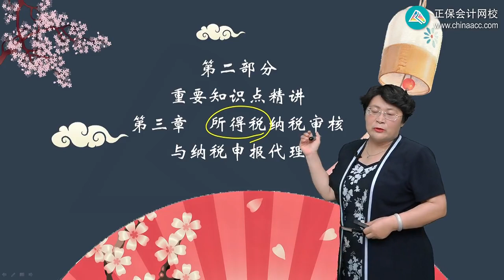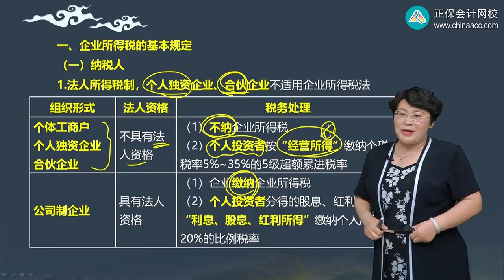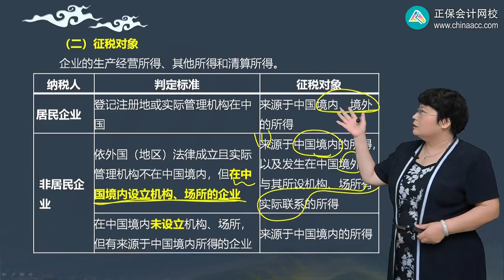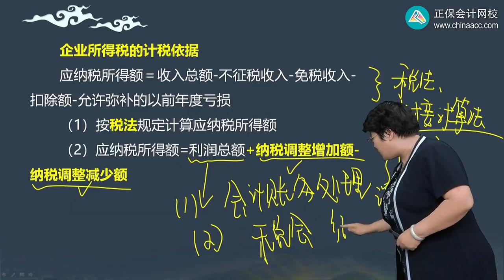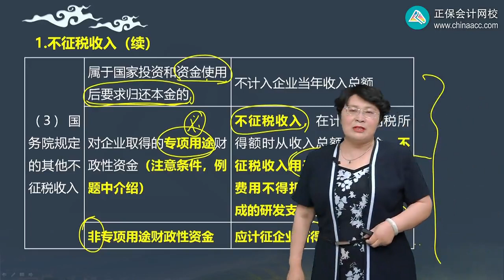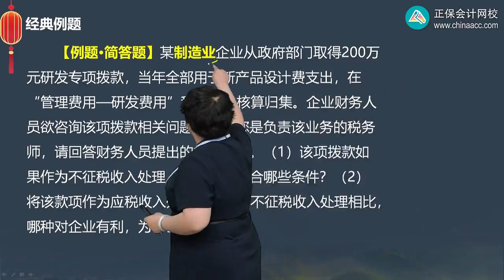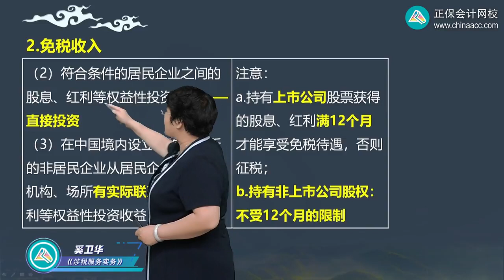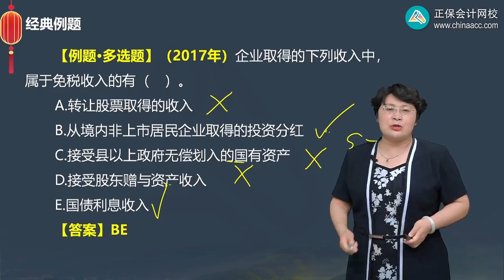2023 税务师 涉税实务 奚卫华 基础精讲班 第1201讲 企业所得税的基本规定及收入总额的审核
2023 税务师 涉税实务 奚卫华 基础精讲班